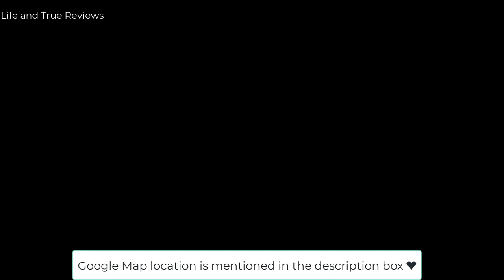Hrbr layout Bangalore|Filter Coffee|MTR|Lakmé Academy - Kalyan Nagar|Organic Mandya|Oyster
Product we use ❤️

Vlogging gear ❤️

hit likes.